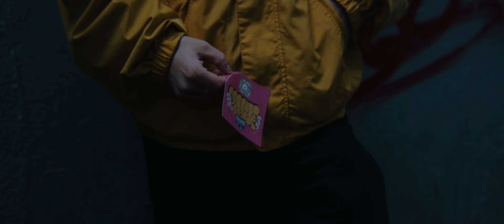Le Mietz & El9Six - Auf Achse (Cutz by. Repete23)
Erster offizieller Song aus meinem Album
"Von der Kita in den Tourbus", welches am 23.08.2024 erscheinen wird.
Seid gespannt, es erwarten euch zahlreiche weitere Top Features wie dieses hier mit Brother El9Six!
One Love!

Credits:
► Kamera & Grading: Nicolas Heinzel
► Editor: Le Mietz, El9Six, Nicolas Heinzel
► Location: Nijmwege
► Beat prod. by Kahell
► Mixing by: Kahell
► Cutz by: Repete23
► Mastered by: Kahell
Follow Le Mietz: